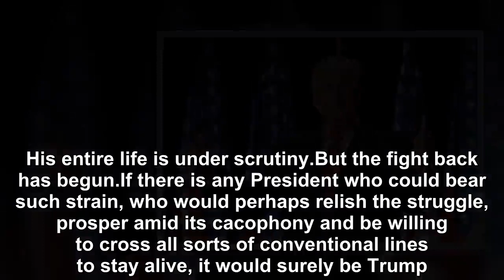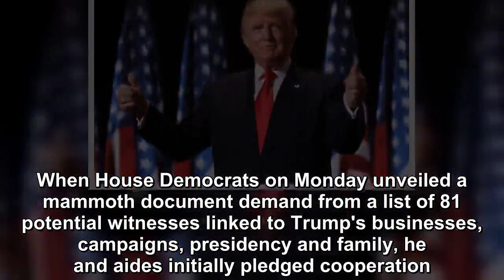Donald Trump's entire life story of fighting and surviving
Trump is facing down a swarm of investigations from multiple congressional committees, a special counsel, state and federal prosecutors, and private litigants.  His entire life is under scrutiny.But t